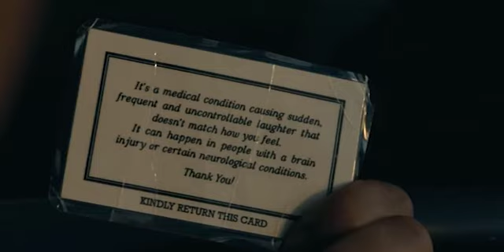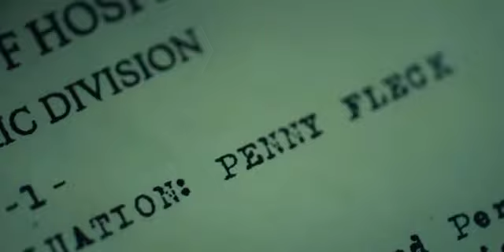Breaking Joker 2 Movie News! Do We really want this?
Well, it seems we have some Joker 2 movie news. It appears that Warner Brothers is moving forward with a Joker 2 movie, but the question for some is should there even be a Joker 2 movie?